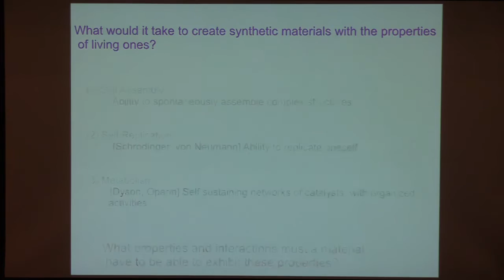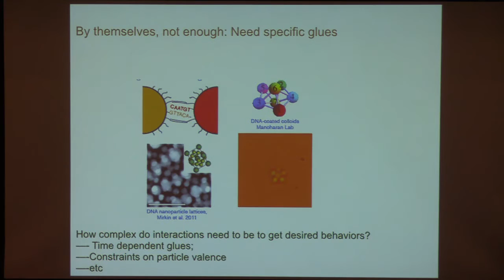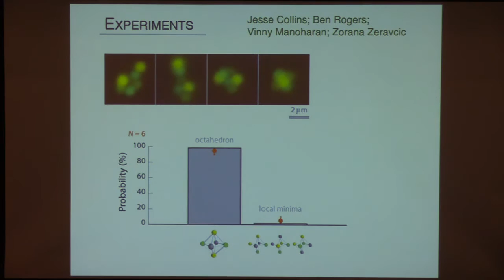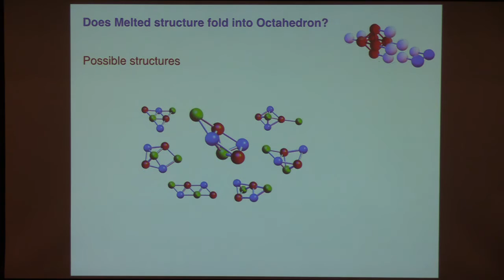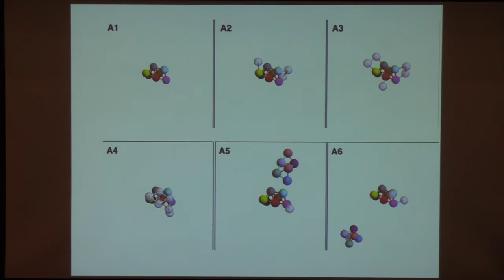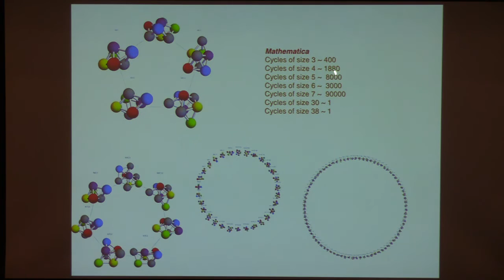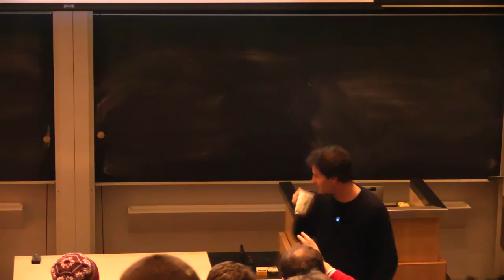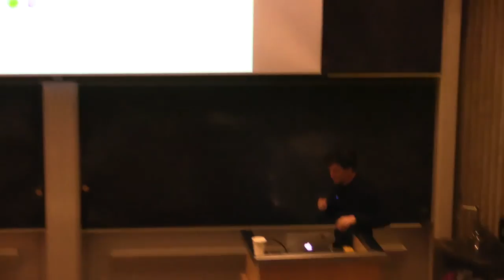Colloquium, February 4th, 2016 -- Towards Artificial Living Materials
Michael Brenner

Towards Artificial Living Materials

Biological systems provide an inspiration for creating a new paradigm for materials synthesis. Imagine it were possible to create an inanimate material that could both perform some function, e.g. catalyze a set of reactions, and also self replicate. Changing the parameters governing such a system would allow the possibility of evolving materials with interesting properties by carrying out “mutation-selection” cycles on the functional outcomes. Although we are quite far from realizing such a vision in the laboratory, recent experimental advances in coating colloidal scale objects with specific glues (e.g.using complementary DNA strands) have suggested a set of theoretical models in which the possibilities of realizing these ideas can be explored in a controlled way. This talk will describe our ongoing efforts to explore these ideas using theory and simulation, and also small scale experiments.